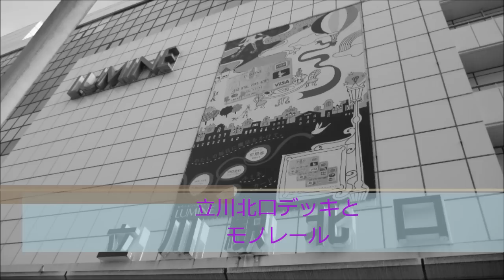立川北デッキ・モノレール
立川駅北口のデッキと多摩モノレールの様子を動画にして見ました。